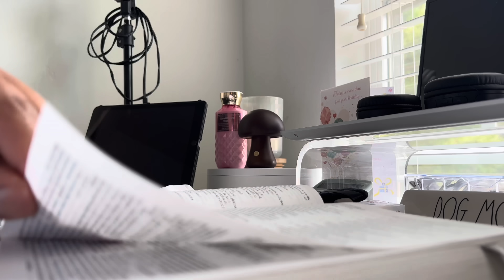WHAT I EAT IN A DAY | COOKING SIMPLE & REALISTIC MEALS AND RECIPES, CASUAL DAY COOKING AT HOME VLOG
What I Eat In a Day | Cooking Simple Meals | Cooking Realistic Meals | What I Eat In a Day to Lose Weight | What I Eat In a Day Healthy | Healthy & Simple Meals | Full Day of Easy Meals | Living Alone Diaries | What I Eat In a Week

VIDEO MENTIONS:

40 oz Stanley tumbler
Daily pill organizer

Green Smoothie Recipe
+ 1 handful baby spinach (1 1/2 cups)
+ 1/4 cup plain greek yogurt
+ 1 tsp strawberry flavored fiber supplement powder (optional)
+ 1 cup whole milk (use the milk of your choice)
+ 1/2 cup frozen strawberries
Blend ingredients together and enjoy!

Omelette Recipe
+ 1/4 cup diced tomato
+ 1/4 cup diced red onion
+ 1/4 cup diced jalepeno
+ 2 lrg eggs
+ 1/4 cup shredded mild cheddar cheese
+ 1/4 cup cooked breakfast sausage
+ 1 tsp butter for cooking (can substitute with oil)
+salsa, jalepenos, green onion for topping

+ 4 5 oz cans Starkist tuna in water
+ 2 boiled eggs chopped
+ 1/4 red onion chopped (I used yellow onion, but prefer red onion if available)
+ 3 tbsp fresh dill
+ 1/2 tsp of each: celery salt, black pepper & smoked paprika (add more to taste if needed)
+ 1/2 cup sweet relish
+ 1 tbsp dijon mustard
+ 3/4 cup mayonnaise (adjust according to desired creaminess/texture)
Mix ingredients together and enjoy!
*Snack plate: tuna salad on sliced english cucumbers, 1 boiled egg, 1 navel orange, 1 bunch of red grapes, cubed mild cheddar cheese

Bartaco - Buckhead Location
+ 1 order of Plantains
+ Glazed Pork Belly Rice Bowl
+ 1 Baja Fish Taco
Yummy! 8/10

FILMING TOOLS USED:
+Car Mount
+LimoStudio Lighting Kit
+Phone Stand Base w/ LED Light
+Editing Software Used → iMovie App & InShot App